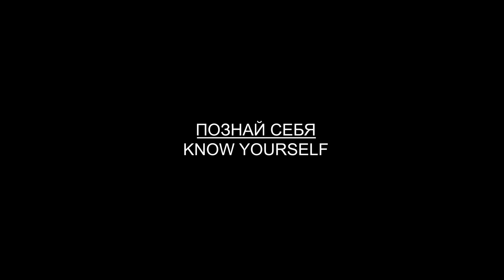22-02-22 Systema Ryabko (Lev I ). We take attention and power